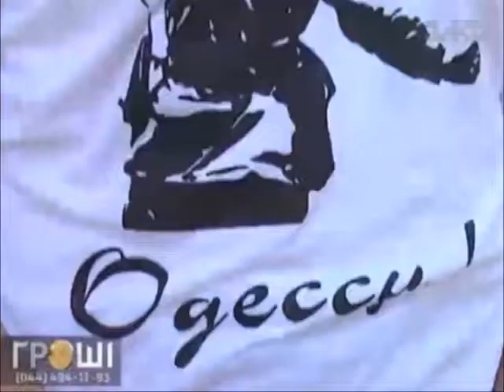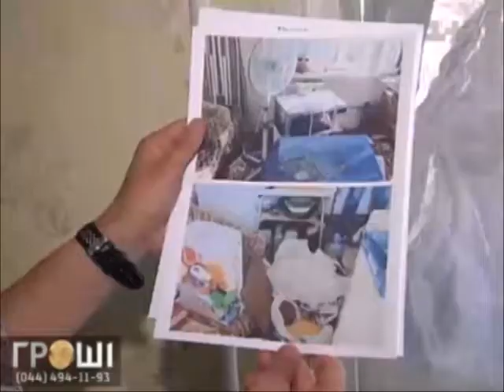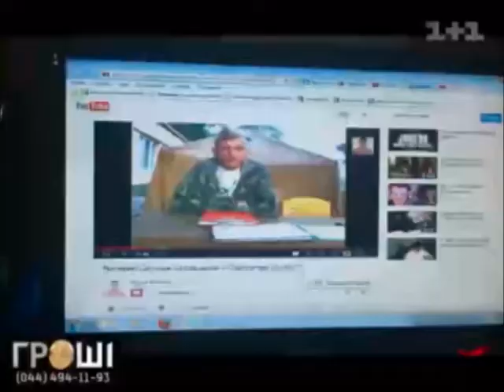Як українські правозахисники борються за власні квадратні метри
UA- Замок Міністра оборони розкинувся на кримських скелях, і те, що бачить урядовець зі свого вікна, його підлеглим може хіба що наснитися...  Схоже, що працівники Збройних Сил України, які покликані захищати нашу державу не в змозі вже захистити і власне житло. Об армію просто витирають ноги. Розслідування програми «Гроші» покаже, як українські захисники відвойовують свої квадратні метри.

RU- Замок Министра обороны раскинулся на крымских скалах, и то, что видит чиновник из своего окна, подчиненным может разве что присниться ... Похоже, что работники Вооруженных Сил Украины, которые призваны защищать наше государство не в состоянии уже защитить и собственное жилье. Об армию просто вытирают ноги. Расследование программы «Деньги» покажет, как украинские защитники отвоевывают свои квадратные метры.